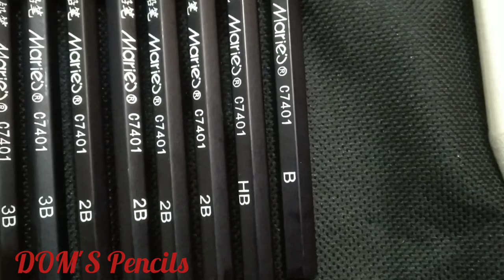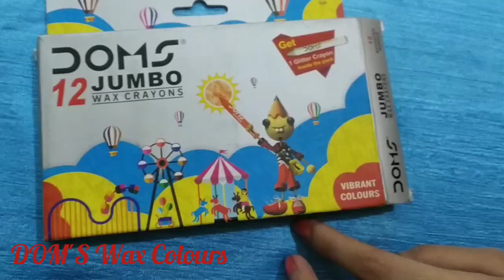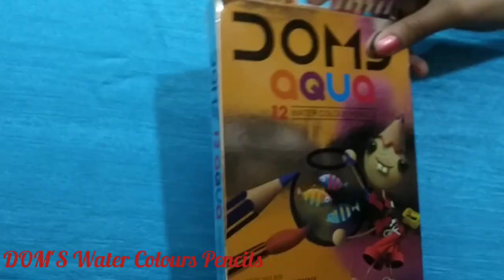Dom's Paintings Kit | Dom's Sketch Kit | Dom's Drawing Kit | Presented By : Anjali Srivastaw